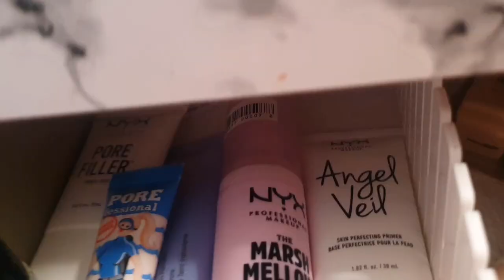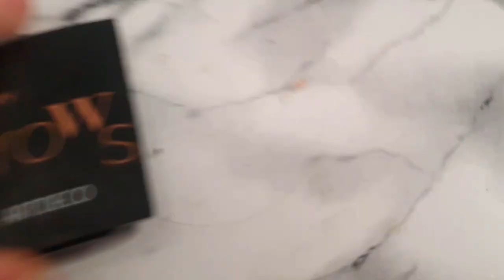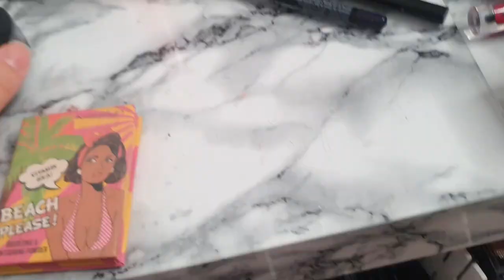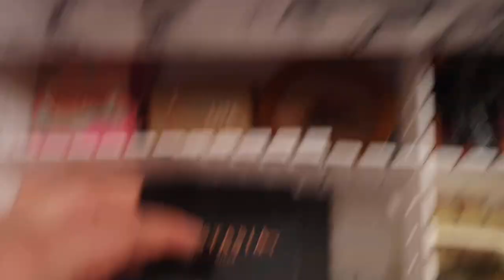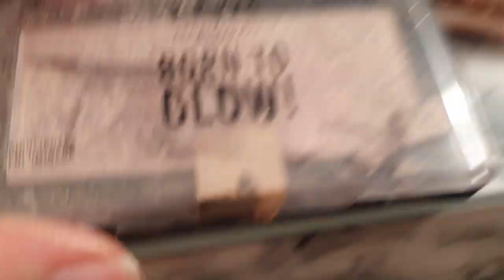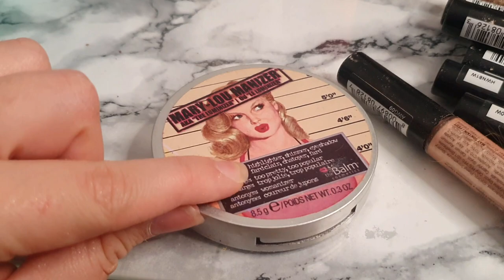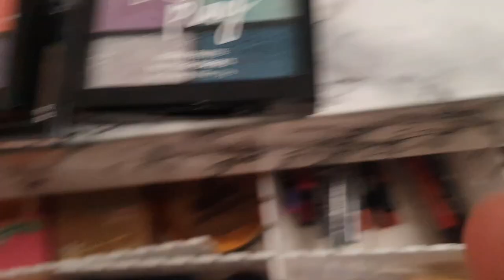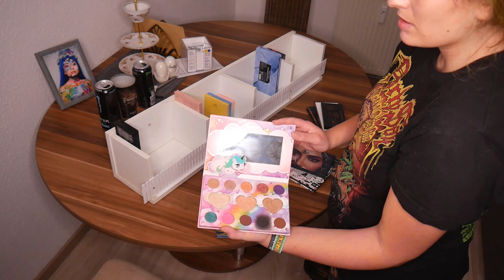Make Up Decluttering + Schminksammlung (german) TEIL 1 | Steffi Versatile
Unbezahlte Werbung
Ich habe ein bisschen meinen Schminktisch aussortiert. Das ist der erste Teil - Viel Spaß beim anschauen! 👍

Letztes Video: Cutting Butterflies | Halloween Tutorial 2021 (german) | Steffi Versatile